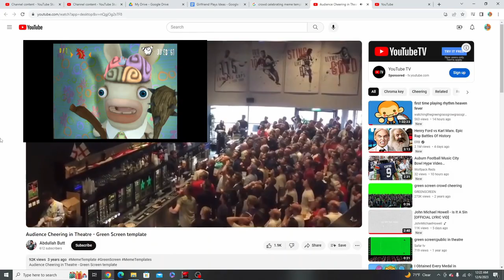Girlfriend Plays: Rayman Raving Rabbids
hi guys in this vid Brianna plays one of my childhood classic games, a game we have played too mny times on the channel, the original Rayman Raving Rabbids.